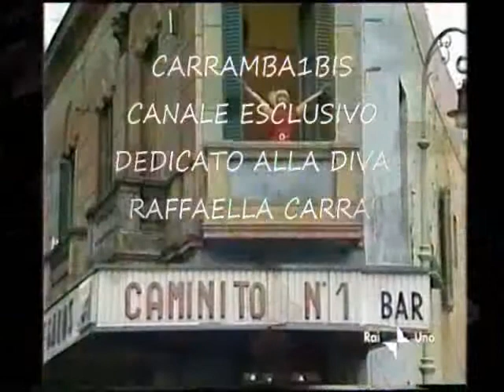Raffaella Carrà 👱‍♀️ 53 53 456 ☎ By Mario & Luca D'Andrea Carrambauno